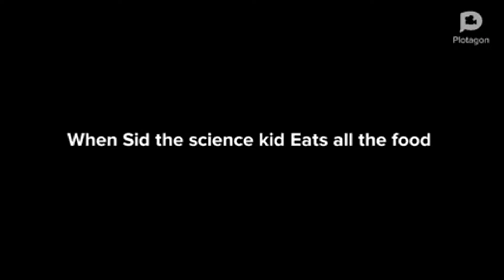Sid The Science Kid Gets Fat at McDonald’s and Gets Grounded